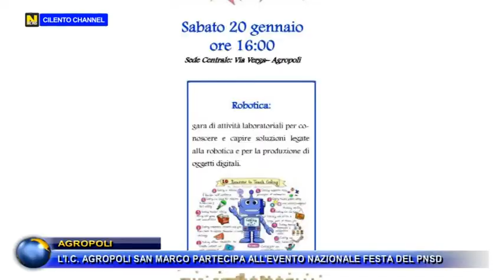AGROPOLI, L'I. C. AGROPOLI SAN MARCO PARTECIPA ALL'EVENTO NAZIONALE FESTA DEL PNSD